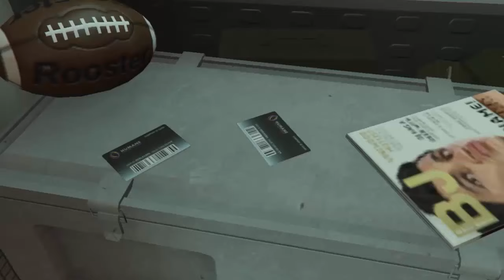GTA V Indo Uhuy - HEIST SUPER NGAWURRR (Eps. 3)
Heist super ngawur dengan para living legend indramayu kembali beraksi untuk membodohi umat pembodohan awkoakow

[ Kru Kru Koplok GTA V Indonesia Funny Moments ]

- Kopisusu:
- Rong37 :
- Roro :
- Sibulwae :
- Denmon :
- Imma :

-=My RIG=-
Laptop : Lenovo Z410 i5 hadiah sten-ap
-= Ending Song : Totalfat - All For You